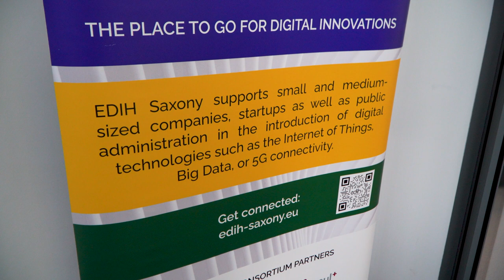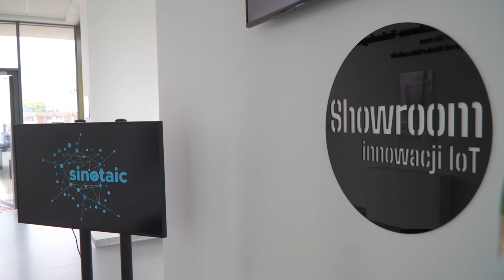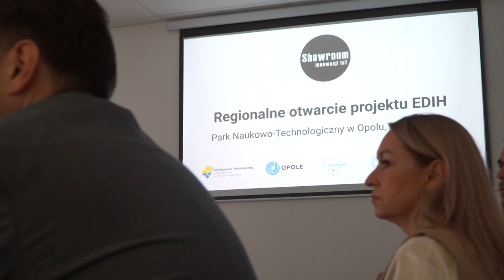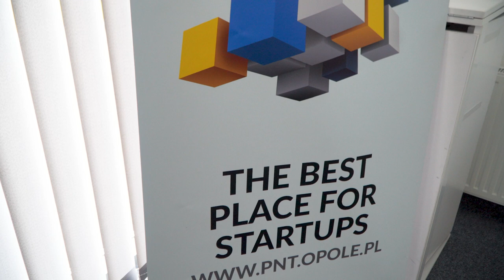PNT projekt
Cyberbezpieczeństwo i ochrona danych to w dzisiejszych czasach ogromny problem i wyzwanie. Dlatego dzisiaj w Parku Naukowo Technologicznym rusza regionalny projekt EDIH, który zaprezentuje głównie firmom i instytucjom państwowym możliwość działań w tym zakresie.